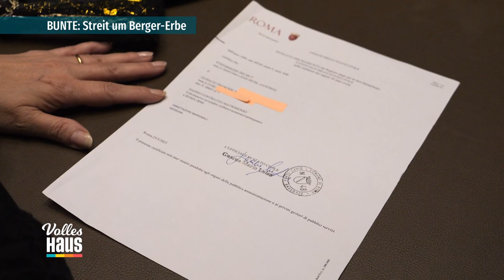BUNTE - live: Hingucker in Wimbledon! 😲🤩 Stiehlt Brad Pitt den Tennisprofis die Show?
Brad Pitt feiert dieses Jahr seinen 60. Geburtstag. Doch das sieht man dem Schauspieler absolut nicht an. Beim Wimbledon-Finale stahl er allen mit seinem frischen Aussehen die Show. Außerdem: Streit und Chaos um das Erbe von Schauspieler Helmut Berger.